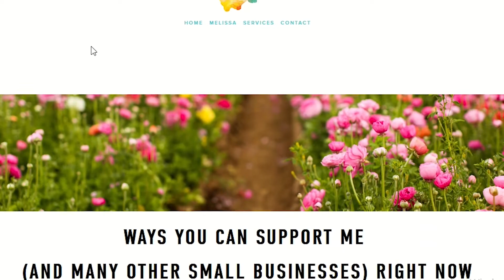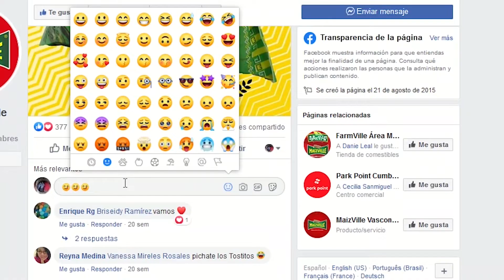Tips para ayudar a tu comunidad local de emprendedores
En este video les comparto unos tips para ayudar a su comunidad local de emprendedores y negocios pequeños que, en estos momentos de incertidumbre necesitan toda la ayuda posible.

La inspiración de este video la tome de Melissa McClure Coaching quien es la autora intelectual de los tips que compartí y muchos mas que puedes encontrar en su pagina web